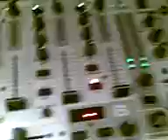Lasers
My lasers in the house